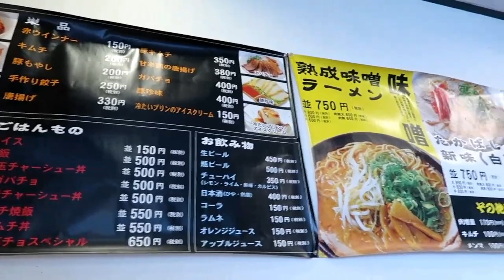第一旭系列【たかばしラーメン】スタミナラーメン肉増し野菜増しをすする！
【本日のお店】